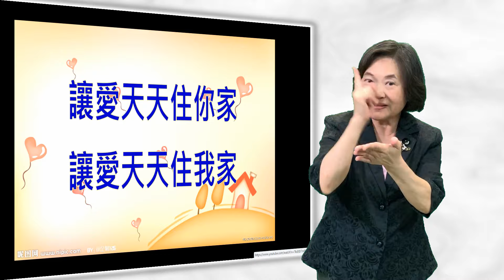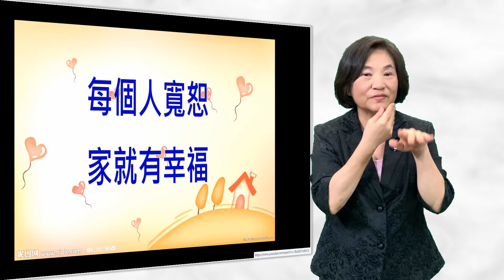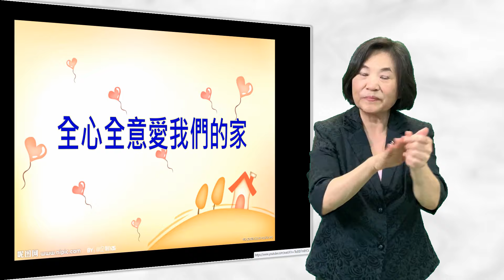愛我們的家 手語版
每個人愛他  家就有光彩
每個人付出  家就不孤獨
每個人珍惜  家就有甜蜜
每個人寬恕  家就有幸福
讓愛天天住你家
讓愛天天住我家
不分日夜秋冬春夏
全心全意愛我們的家